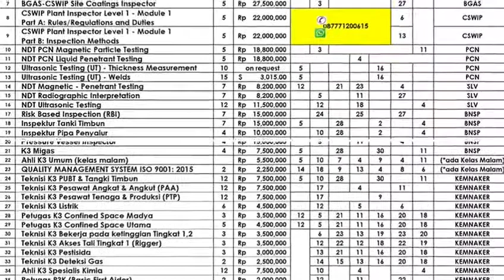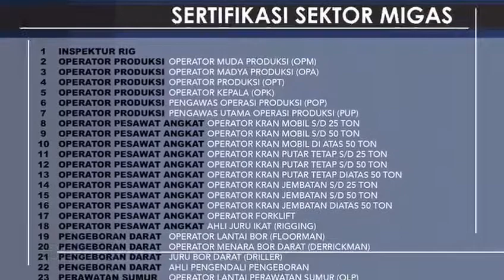SLV Metropolitan Indonesia - Indonesia Welding School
SLV METROPOLITAN INDONESIA
(SEKOLAH LAS VAN-OVAN)
ONE STOP TRAINING SERVICES – INSPECTION– CONSULTANT – ENGINEERING

DESIGN WPS/PQR – NDT SERVICES – PAINTING & COATING

CERTIFICATION (BNSP , MIGAS, DEPNAKER, CSWIP, ASNT, PCN, AWS, IIW, JWES )

HEAD OFFICE :

SLV METROPOLITAN INDONESIA Ruko Metro Cilegon,  Blok A1 No.9 – 10 , Cilegon – Banten 42411, Indonesia.